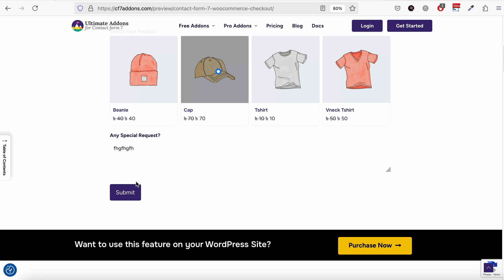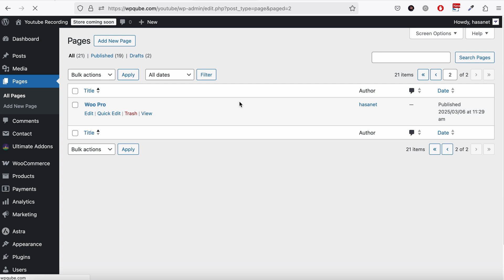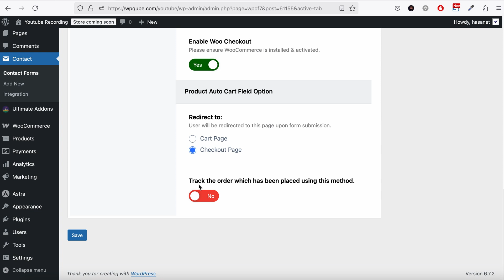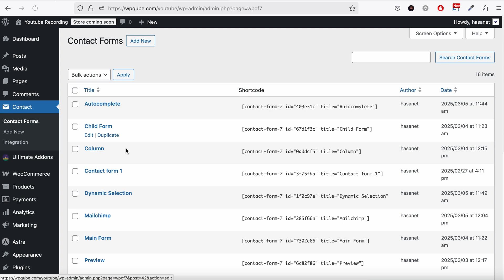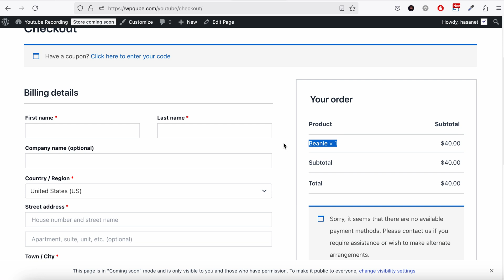Contact Form 7 to WooCommerce Checkout | Auto Add to Cart | Redirect to Checkout | Seamless Ordering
Want to connect Contact Form 7 with WooCommerce Checkout and allow users to place orders directly from the form? In this tutorial, we’ll show you how to integrate WooCommerce Checkout with Contact Form 7, enabling seamless order processing and payment collection.

Since Contact Form 7 doesn’t support checkout functionality by default, we’ll use the Ultra Addons for Contact Form 7 (Pro) to make it possible. This feature allows you to add products, calculate prices, and redirect users to the WooCommerce checkout page after form submission.

👉 Our Pro version includes additional exciting add-ons.

🔹 Timestamp:
0:00 - Introduction
0:20 - Demo Example
1:37 - Configuring Product Selection
2:25 - Enable Addon
2:35 - Adding WooCommerce Checkout to CF7
3:08 - Testing the Checkout Process
4:07 - Conclusion